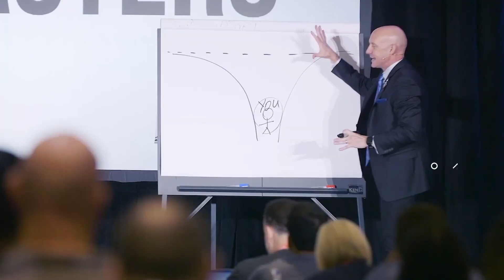REAL ESTATE AGENTS & RISING GAS PRICES - Kevin Ward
to join me for our FREE weekly webinar.

People are in a frenzy over the rising cost of gasoline.

The harsh reality is… if you’re panicking over gasoline prices, that only means that you’re broke. Because rising gasoline prices and other similar situations will persist, whether you like it or not.

If you plan to succeed, focus on growing your income…not on the soaring gas prices. Make enough money that allows you to handle any financial crisis that comes along.

Build a business that lasts and withstands any economic downturn. So you can have the kind of income that lets you live the lifestyle you want.

What matters is what you’re doing in the middle of rising gasoline prices, or any crisis. What are you doing to grow your business & income?

If you want to know how to build a business that will let you have the income you want to have the lifestyle that you deserve, join me for our FREE weekly webinar.